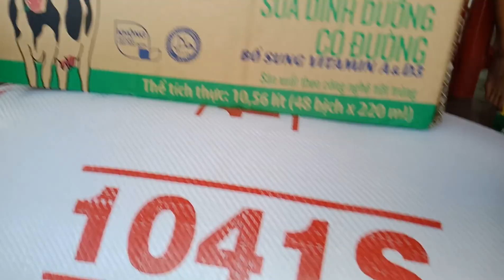TÀI TRỢ HÀNG THÁNG 139: 07 MẸ CON CHỊ HỜ PHƯƠNG, CHỊ HOA VÀ BÁC THANH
MONTHLY SPONSORSHIP 139: MRS. HO PHUONG FAMILY, MS. HOA & MR. THANH

#14 & #06: MRS. HO PHUONG FAMILY

#10: MS. HOA

#06: MR. THANH

1. Money delivery time: June 12th 2019.

2. Cases:

- Mrs. Kpa Ho Phuong. The Ede ethnic group. There are 07 members. They are too poor to take care of 06 children.

- Ms. Le Thi Thanh Hoa, 40 years old, suffer from polio, orphans, poor household.

- Mr. Ha Van Thanh. 72 years old. Poor household. Polio for many years.

3. Address: Song Hinh and Son Hoa district, Phu Yen province, Viet Nam.

- Anonymous Sister from Sai Gon: VND 2 million for Mrs. Ho Phuong family (VND 1.5 million) and Ms. Hoa (VND 500,000).

-  Anonymous Sister from Nha Trang: VND 1 million for Mrs. Ho Phuong family (VND 500,000)  and Mr. Thanh (VND 500,000).

5. Total: VND 3 million.

LẦN 14 & LẦN 06: 07 MẸ CON CHỊ HỜ PHƯƠNG

LẦN 10: CHỊ HOA

LẦN 06: BÁC THANH

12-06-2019, Hội Hoa Đức, Chùa Đồng Phú và địa phương xã Đức Bình Tây đã giao hiện vật và tiền hàng tháng cho 03 hoàn cảnh sau đây do Em Gái Ẩn Danh ở Sài Gòn và Em Gái Ẩn Danh ở Nha Trang tài trợ:

1/ Hiện vật trị giá 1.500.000 VNĐ + 500.000 VNĐ tiền mặt, lần 14, cho 07 Mẹ Con Chị Kpa Hờ Phương ở Buôn Quang Dù, xã Đức Bình Tây, huyện Sông Hinh, tỉnh Phú Yên.

- 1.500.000 VNĐ: Em Gái Ẩn Danh ở Sài Gòn tài trợ (lần 14).

- 500.000 VNĐ: Em Gái Ẩn Danh ở Nha Trang tài trợ (lần 06).

* Số tiền được mua bằng hiện vật kèm hóa đơn trong clip!

* Chị Hờ Phương có nguyện vọng từ tháng 06-2019 trở về sau, 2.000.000 VNĐ thì 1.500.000 VNĐ mua hiện vật. Còn 500.000 VNĐ cho Chị nhận tiền mặt để mua đồ tươi. Nên Hội đã thực hiện theo tâm nguyện của Chị.

2/ 500.000 VNĐ lần 10, cho hoàn cảnh Chị Lê Thị Thanh Hoa ở thôn Hòa Sơn, xã Sơn Hà, huyện Sơn Hòa, tỉnh Phú Yên để mua thuốc uống thêm. Do Em Gái Ẩn Danh ở Sài Gòn tài trợ.

* Chị Mỹ - Chị của Chị Hoa đã đại diện nhận!

3/ 500.000 VNĐ lần 06, cho hoàn cảnh Bác Hà Văn Thanh ở thôn Đồng Phú, xã Đức Bình Tây, huyện Sông Hinh, tỉnh Phú Yên do Em Gái Ẩn Danh ở Nha Trang tài trợ .

* Cháu của Bác đã đại diện nhận!

Thay mặt Gia đình Chị Kpa Hờ Phương, Chị Hoa và Bác Thanh: Hội Hoa Đức, Chùa Đồng Phú và địa phương xin chân thành tri ân và cảm niệm công đức của Hai Em thật nhiều và thật nhiều! Thương chúc Hai Em cùng Gia đình luôn luôn dồi dào sức khỏe, thân tâm thường lạc, vạn sự an khang và cát tường như ý nhé!

Nguyện hồi hướng công đức lành về cho Hai Em, cho Gia đình của Hai Em và cho vạn vật...vạn loài...

HỘI HOA ĐỨC

1. Facebook Tiếng Việt

2. Fecebook Tiếng Anh

3. Kênh Youtube